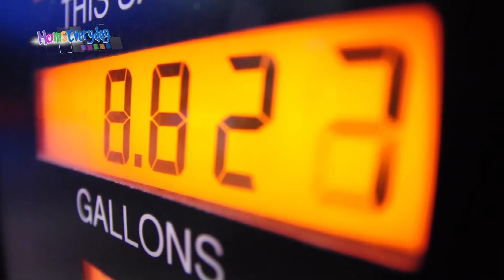Winter Driving Tips